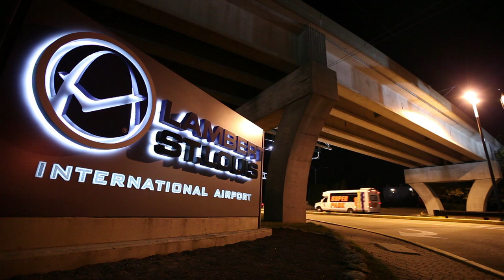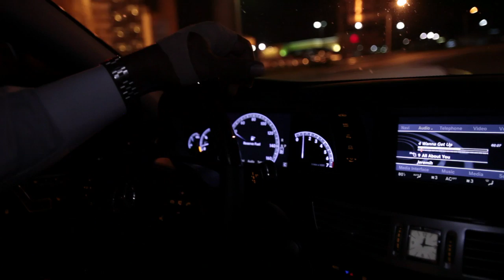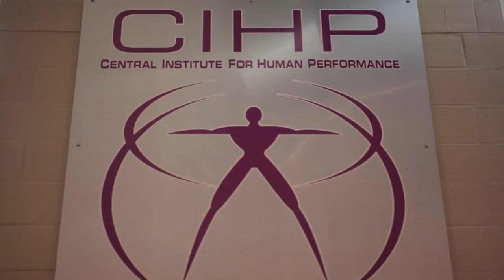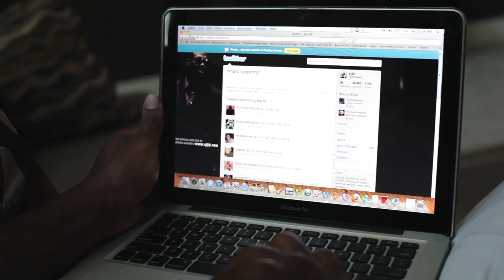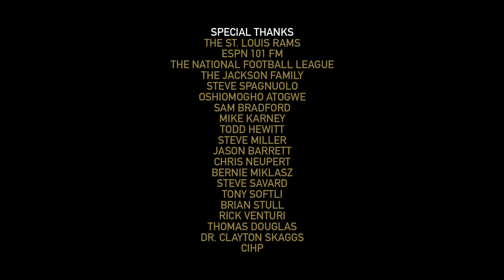A Week in the Life With Steven Jackson: Episode 1: Recovery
Sundays are the mileposts of the NFL calendar, but the days between them mark the season's arduous journey. That is the premise of "A Week in the Life With Steven Jackson," a three-part web series that spends one week -- all access -- with NFL Pro Bowl running back Steven Jackson and the St. Louis Rams. A Week in the Life was an official Nominee for Best Online Sports Video of the 2011 Webby Awards.